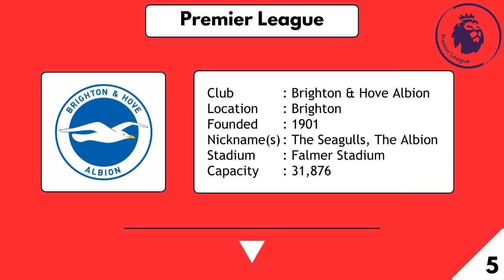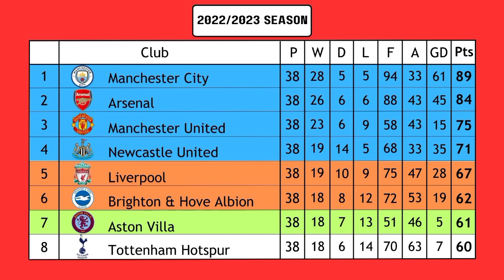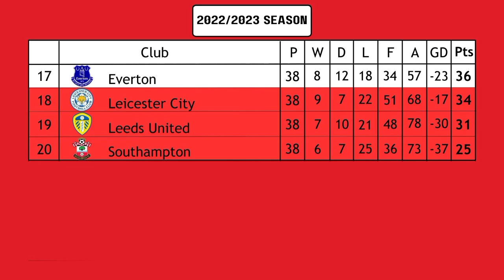Premier League Teams | 2023/2024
The Premier League is the highest level of the English football league system. Contested by 20 clubs, it operates on a system of promotion and relegation with the English Football League (EFL). Seasons typically run from August to May, with each team playing 38 matches against all other teams, both home and away. Most games are played on Saturday and Sunday afternoons, with occasional weekday evening fixtures.

The competition was founded as the FA Premier League on 20 February 1992 following the decision of First Division (top-tier league from 1888 until 1992) clubs to break away from the English Football League. However, teams may still be relegated to and promoted from the EFL Championship. The Premier League takes advantage of a £5 billion television rights deal, with Sky and BT Group securing the domestic rights to broadcast 128 and 32 games, respectively. This deal will rise to £6.7 billion for the four seasons from 2025 to 2026. The league is projected to earn $7.2bn in overseas TV rights from 2022 to 2025. The Premier League is a corporation managed by a chief executive, with member clubs acting as shareholders. Clubs were apportioned central payment revenues of £2.4 billion in 2016–17, with a further £343 million in solidarity payments to EFL clubs.

Note:
Blue: Champions League
Orange: Europa League
Green: Conference League